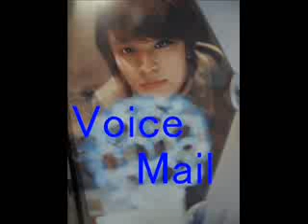김정훈RADIO「Voice Mail」2010.4.19②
Kim Jeong Hoon John-Hoon 김정훈 ジョンフン 金楨勳 金正勳 声のみのdigest（ダイジェスト）4:16～LETTER